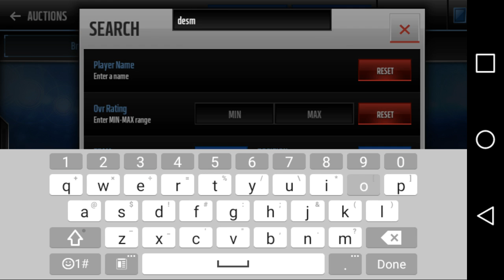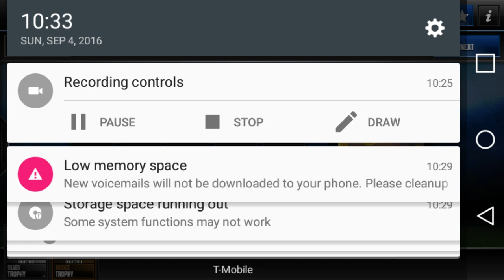Was it worth it!?!?!